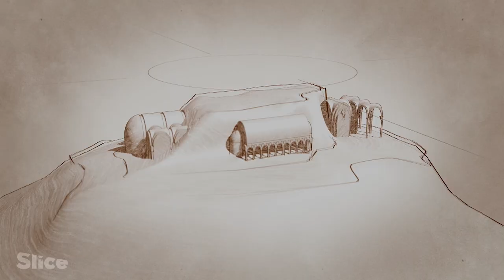The Abbey of the Mont-Saint-Michel | SLICE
In Normandy (France), perched on a rock and surrounded by quicksand stand the Mont-Saint-Michel Abbey. This 80-meters-long medieval monastery counts among France’s most stunning sights. Completed in 1523, the gravity-defying monument was for centuries one of Europe’s major pilgrimage destinations. A true temple of light and isolation that is now a UNESCO World Heritage Site.

Extracted from the documentary:
Sacred Spaces
Produced by ZED, ARTE France and CuriosityStream – Manuel Catteau, Christine Le Goff and Floran Sax
Directed by Bruno Victor-Pujebet

Accessible to anyone from anywhere at any time, this channel is your weekly dose of short documentaries about curious facts, discoveries, astounding info and unusual stories. Be smart, have a slice!